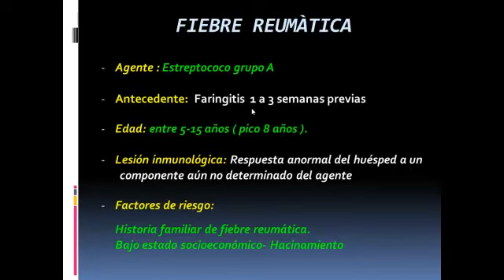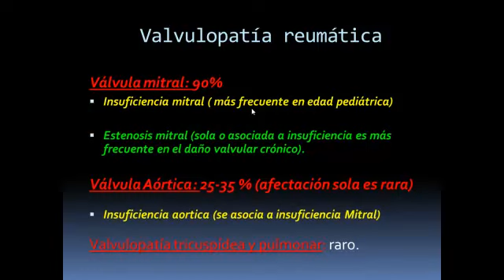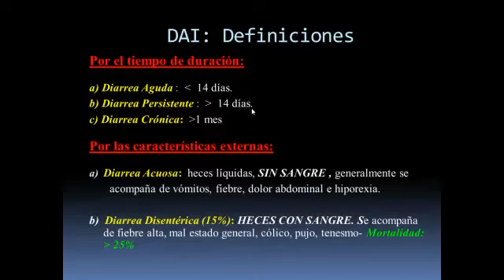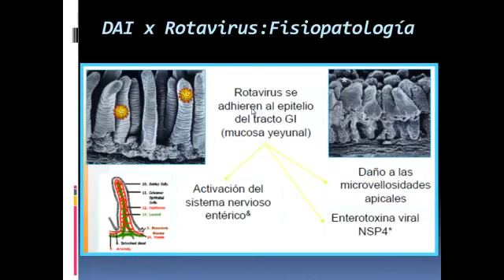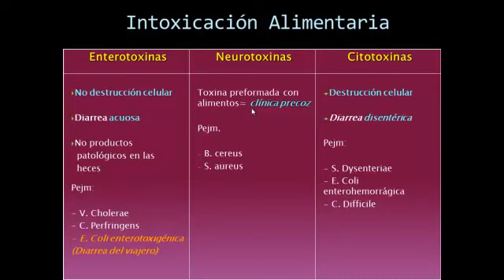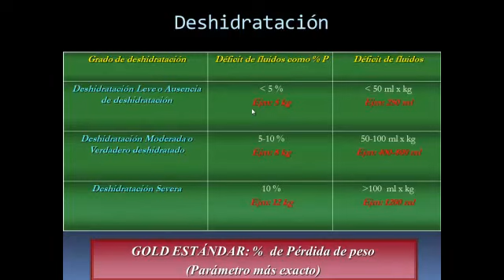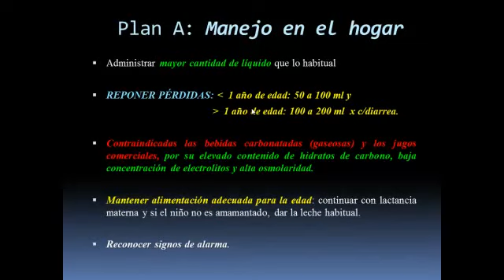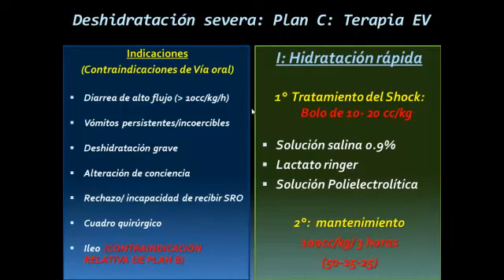Tmmed pediatría - PEDIA RPF2ME Video 3 2